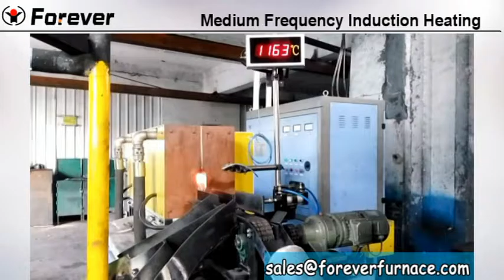Medium Frequency Induction Heating Equipment